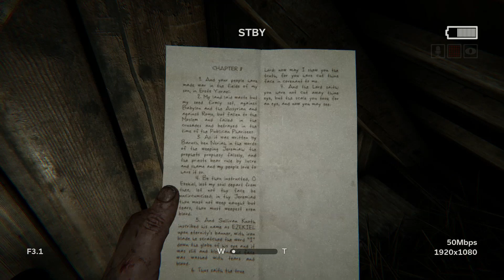I GOT CIRCUMCISED : Outlast 2 #2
I got circumcised by ghost. Crazy women with ax. Lynn still missing. Random White light, am i dying.